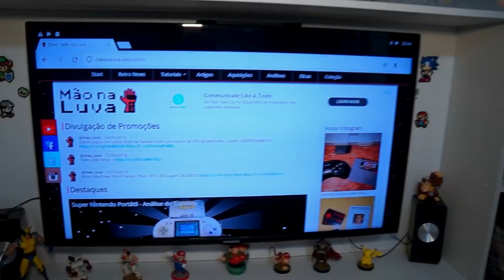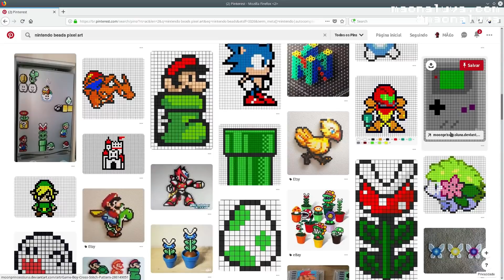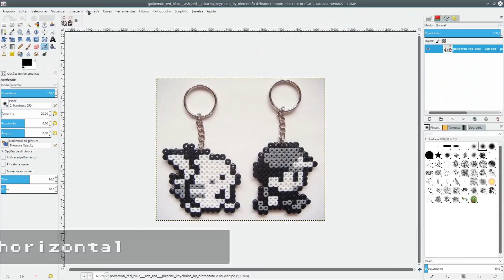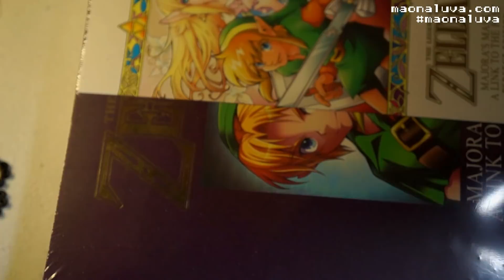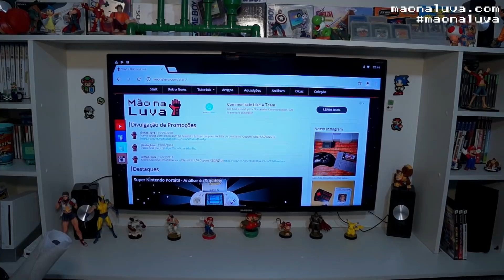Como Fazer Pixel Art dos Jogos de 8 e 16 Bits Com Hama Beads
Finalmente arrumei um tempinho para gravar esse vídeo, já que eu precisava montar algumas peças e leva um certo tempo. Essa técnica de criar peças em pixel art com as beads é muito legal, o resultado fica ótimo, ainda mais para quem é retro gamer hehe
Dá para fazer muitas coisas legais e deixar o quarto gamer ainda mais estiloso.

* Link dos produtos desse vídeo *

★ Pacote de 10 cores de peças hama bead de 3mm:

★ Matriz ou Pegboard para montagem:

* Créditos *
✔ Música clássica deste vídeo é de uso livre: